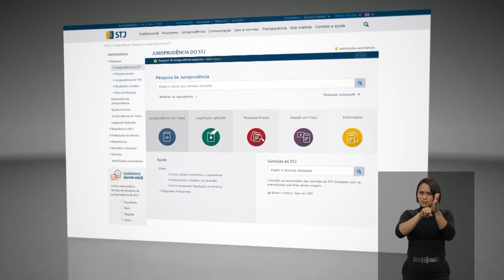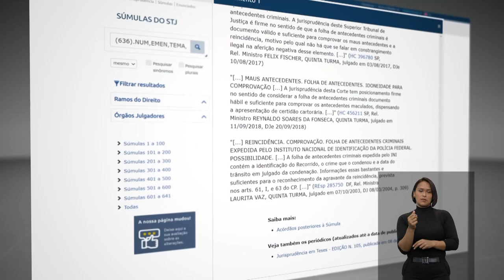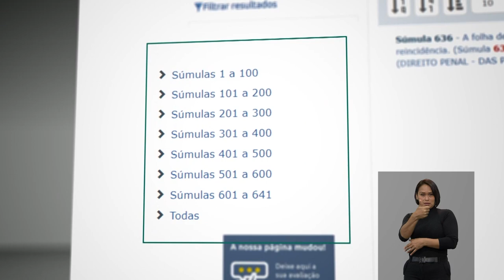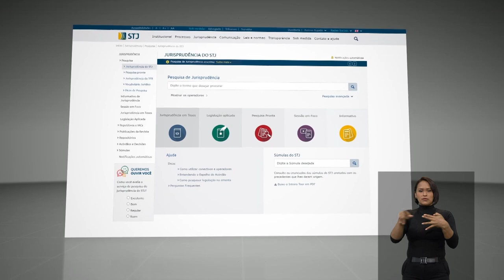Pesquisa de Jurisprudência - Súmulas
Conheça os detalhes da pesquisa por súmulas. Todas as informações em um único lugar.